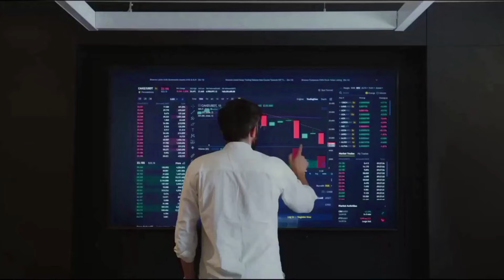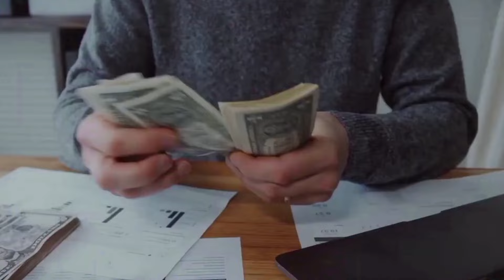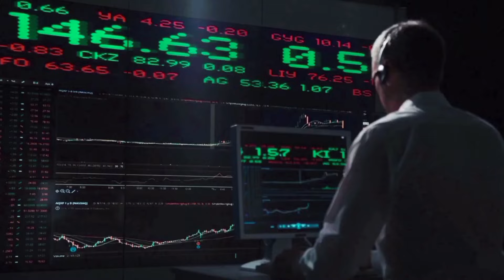AGIX BULLRUN UPDATE!🔥 | AGIX PRICE PREDICTION & NEWS 2024!